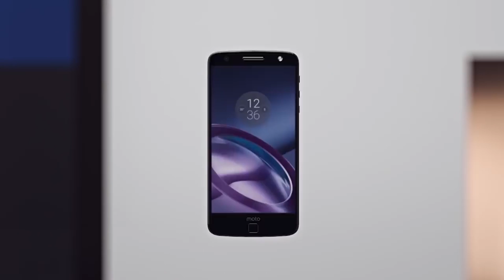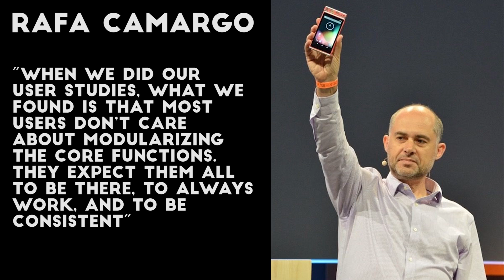Why Have Modular Smartphones Failed?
What do Project ARA, LG G5,  Moto Z and Fairphone have in common? None of them were very successful. Why? - The Story Behind Episode 17

Camera: Sony RX100 III
Microphone: Zoom H1
Monitor: Dell Ultrasharp 25
Mouse: Logitech MX Master: amzn.to/2if2tnr
Tripod: Coman CN-0
LED lights (white): Yongnuo YN300
Color LED light bulbs: Revogi Lightbulb
Color LED desk light: Revogi Candle
Color LED strip: Revogi LED Strip
Portable SSD: Samsung T1